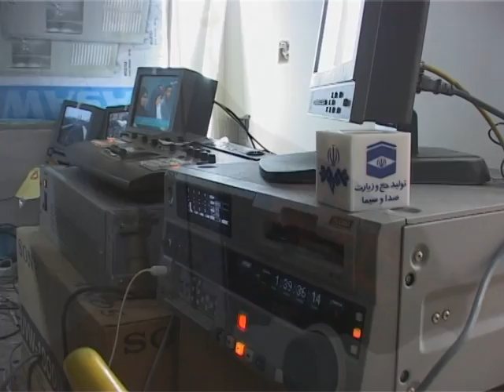40 days after the - Love -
Documentary Video Clip
from : Ahmad kaveh